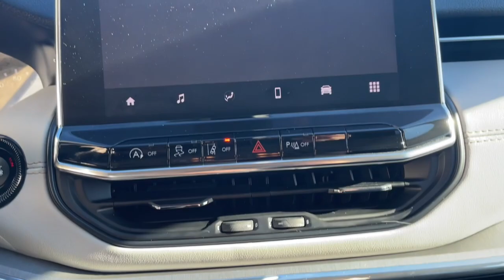2022 Jeep Compass Limited MA Milford, Franklin, Worcester, Framingham MA Providence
Pre-Owned 2022 Jeep Compass Limited available at Imperial CDJR located in 18 Uxbridge Rd, Mendon, MA, 01756. Servicing the Milford, Franklin, Worcester, Framingham MA Providence area.
Please mention the stock D13942L when you contact the dealership for this vehicle.

Enjoy the view of this   2022  Jeep Compass.  The Compass delivers refined sophistication, versatile SUV capability, the latest safety features, and an adventurous spirit. These are just some of the great options this vehicle comes with: Heated Steering Wheel
, Apple Carplay®/Android Auto®, Touchscreen Infotainment System, Keyless Entry, Adaptive Cruise Control, Lane Keeping Assist, Fog Lamps, Back-Up Camera, Remote Engine Start, Heated Mirrors. Don't settle for average when you can have excellent. Drive the Compass.